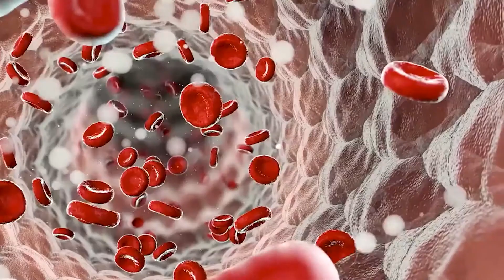8 Lugares Que Parecem Ter Saído de um Pesadelo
8 Lugares Que Parecem Ter Saído de um Pesadelo

E ai Curiosos! Sejam bem-vindos!

Florestas encantadoras, cadeias de montanhas espetaculares, e praias com águas tão azuis,
capazes de nos fazer esquecer todos os problemas. Sim, nosso planeta está repleto de lugares exuberantes.

Mas nem tudo o que reluz é ouro. E mesmo as mais belas paisagens podem rapidamente se transformar em uma experiência perturbadora.